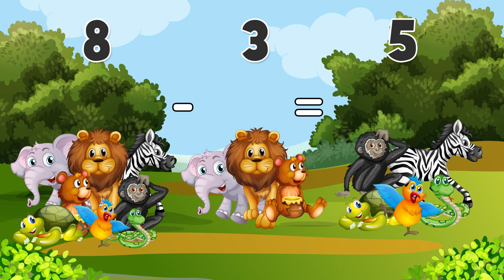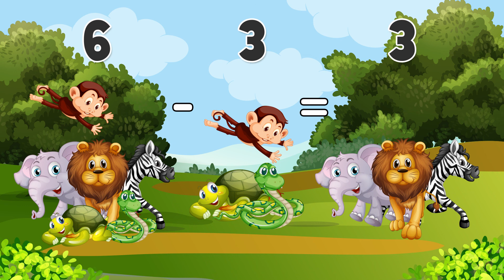Learn Subtraction | Kids' Learning Videos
Learn how to subtract numbers in a fun and easy way! Improve your math skills at home with our video made just for young kids.